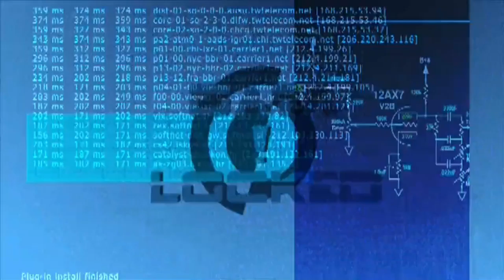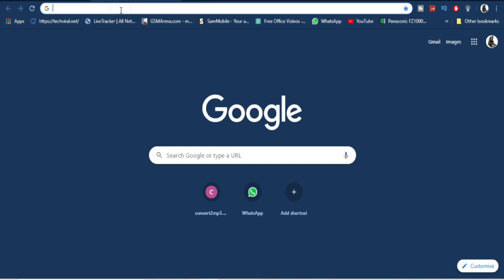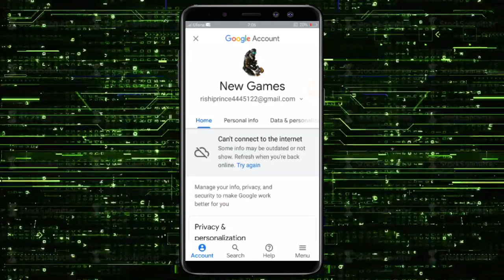How To Run a Security Checkup on Your Google Account | Google Privicy & Security Settings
Copy this below link and paste it on your web browser search box:

If we remove Google from our daily life, our entire world will look dull. We use Google apps and services in our daily life like Google Maps, Google Drive, etc. Since these services play a valuable role in our daily life, it makes sense to take a few extra steps to secure our online accounts.
To be safe on the internet, one need to consider lots of things. However, you can always start by securing your Google Account. Securing Google account is easy, as Google makes it easy to check your account for common security loopholes. In this article, we are going to share the best method to run a security checkup on your Google Account.